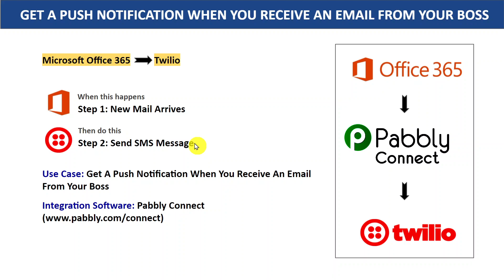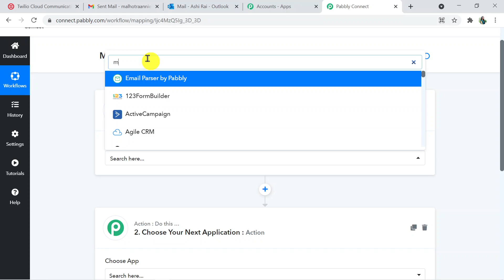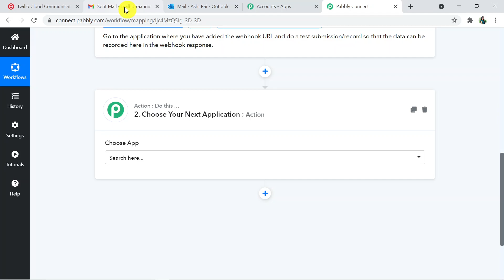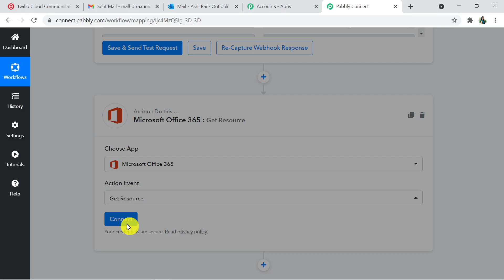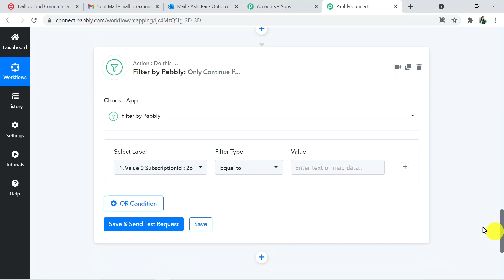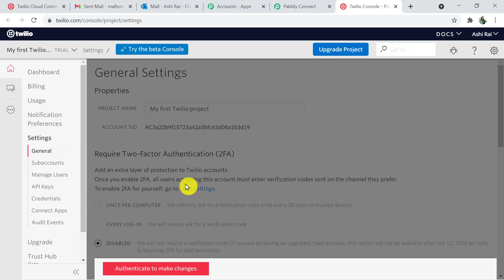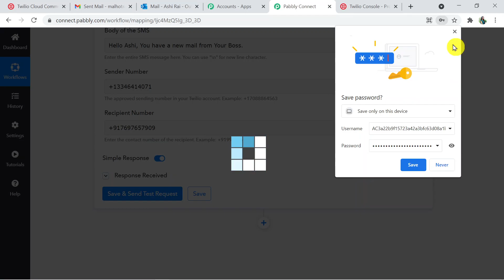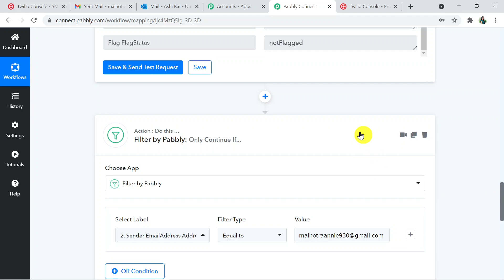Get A Push Notification When You Receive An Email From Your Boss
✅ In this video, we will learn Microsoft Office 365  Twilio integration, where you can get a push notification when you receive an email from your boss website with the help of Pabbly Connect.